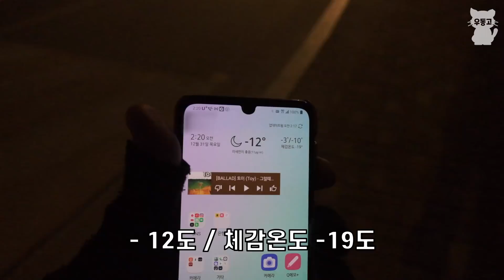영하 12도 동네고양이 밥셔틀.. 가혹한 계절이다.